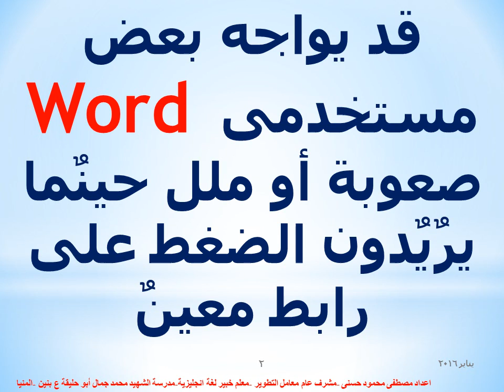اتباع الروابط بالضغط المباشر فى ملف وورد